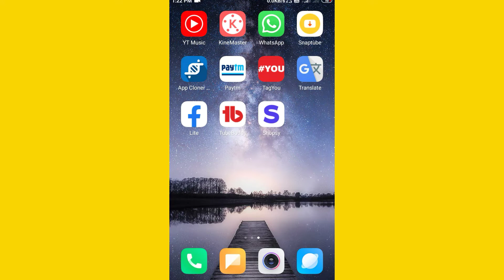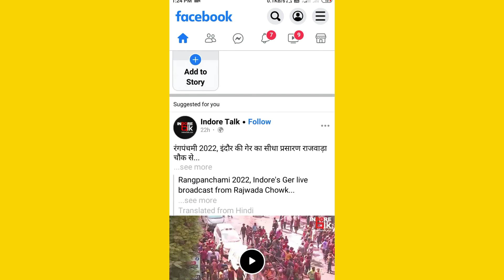How to delete facebook page permanently (2022) fb page delete kaise karen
Hello Everyone, In this video i have discussed that how to delete facebook page permanently in 2022. or facebok page ko kaise delete kare permanently.

Covered topics-:
facebook page ko kaise delete karte hain facebook page permanently delete kaise kare
facebook page ko kaise delete karte hain